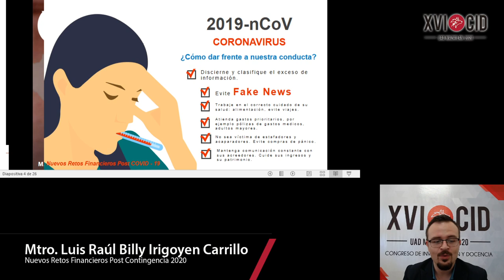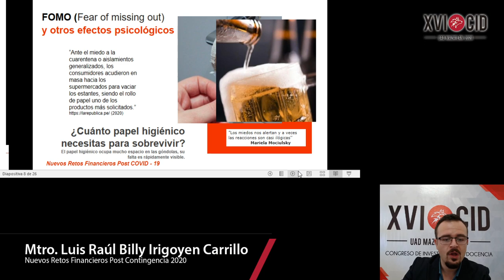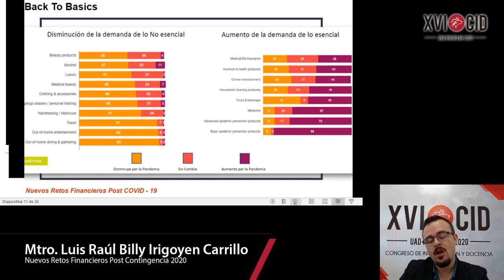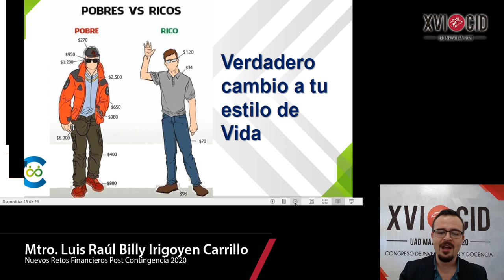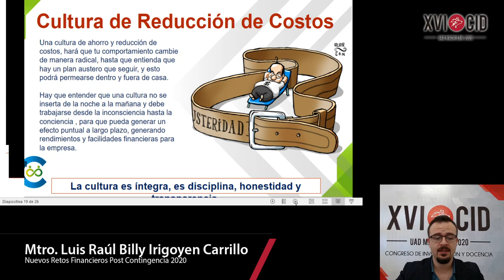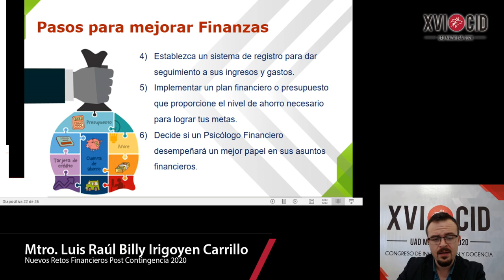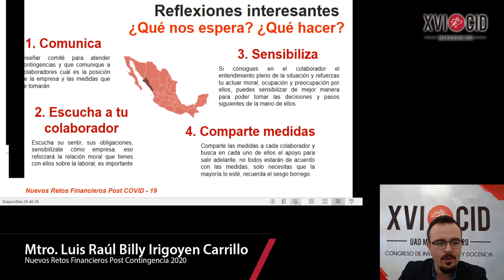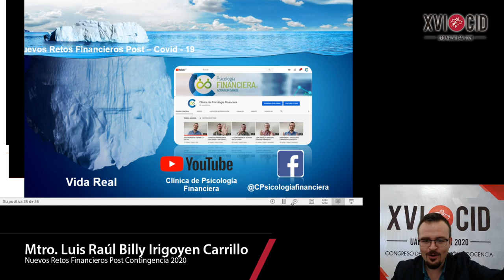CID 2020 "Nuevos retos financieros post contingencia 2020." 2nd pt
Presentado por Mtro. Luis Raul Billy Irigoyen Carrillo.